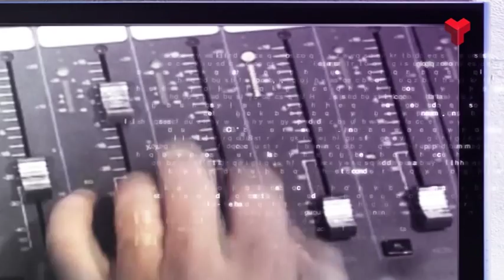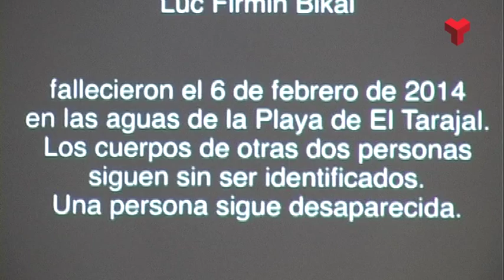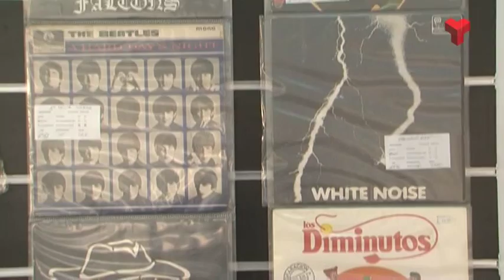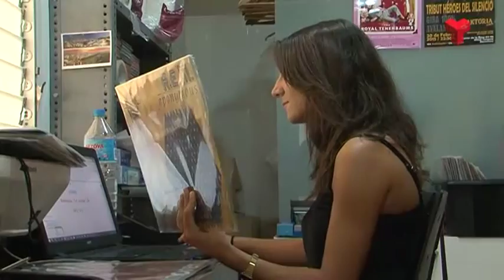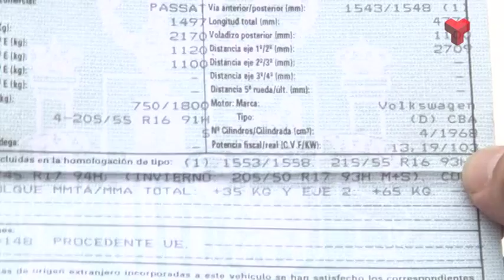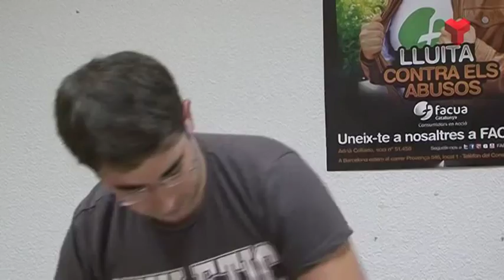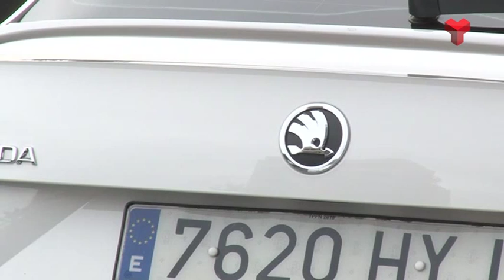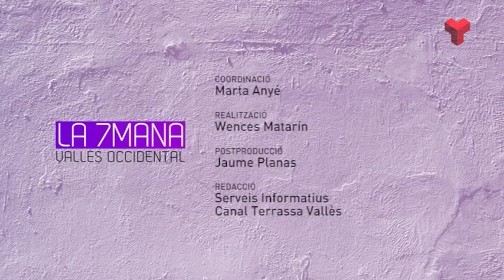La 7mana Vallès Occidental divendres 16-10-2015 de Canal Terrassa